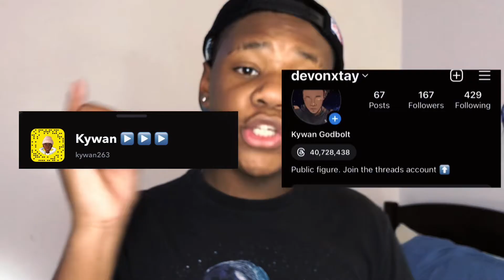I Took Care Of A Homeless Dog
THIS video Is about a stray dog that kust randomly showed up to my  house
📕Add me on Facebook: {devonxtay)